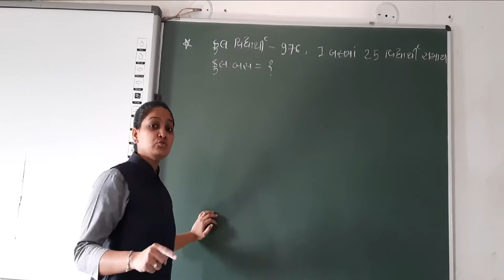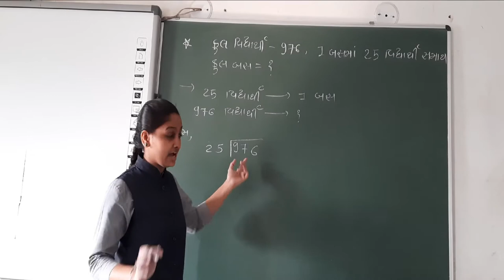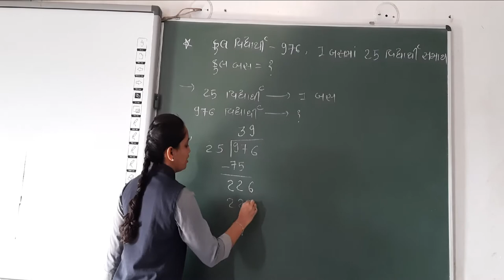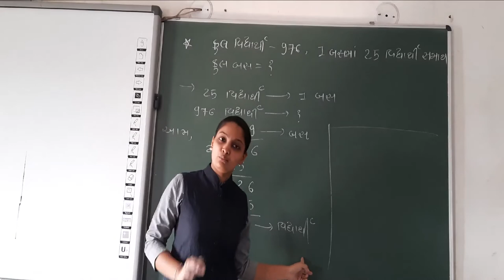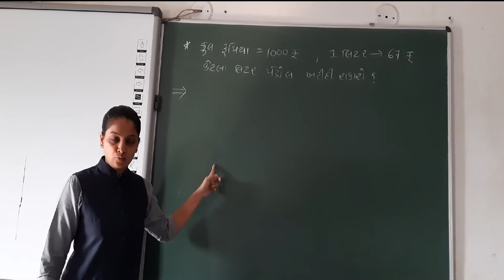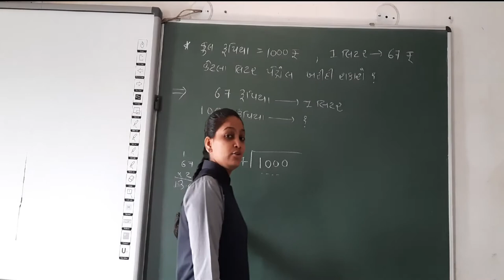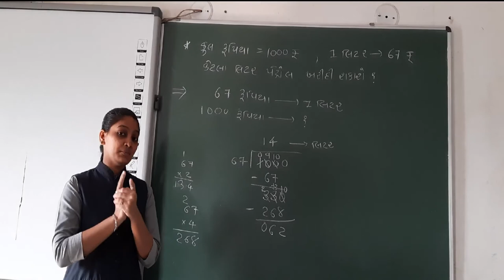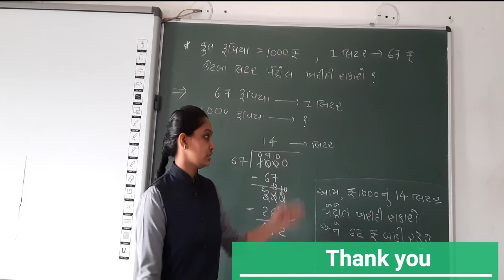GUJ MED STD 5 MATHS CH 13 GUNAKAR ANE BHAGAKARNI RITO PART 20